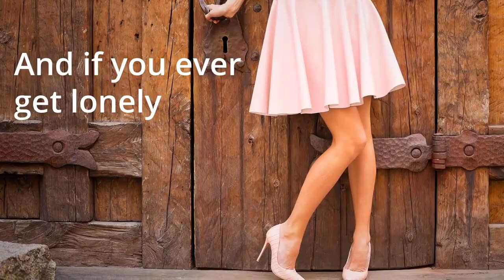Promo voice over video for shoes - created with AI voice overs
Voice over for this promo video has been created using natural sounding AI voices from Murf Voice Studio. Easiest way to add voice to video.